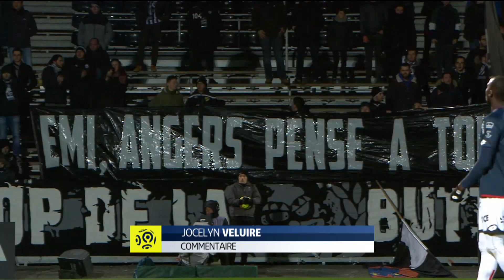Angers SCO - Dijon FCO ( 1-0 ) - Résumé - (SCO - DFCO) / 2018-19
Revivez les meilleurs moments de Angers SCO - Dijon FCO ( 1-0) en vidéo.

Ligue 1 Conforama - Saison 2018/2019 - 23ème journée Stade Raymond Kopa - samedi 2 février 2019

Buteurs : Stéphane BAHOKEN (27' - Angers SCO)

Composition Angers SCO : 4 - Mateo PAVLOVIC / 5 - Thomas MANGANI / 16 - Ludovic BUTELLE / 17 - Cheikh NDOYE (c) / 18 - Baptiste SANTAMARIA / 19 - Stéphane BAHOKEN / 20 - Flavien TAIT / 22 - Jeff REINE ADELAIDE / 24 - Romain THOMAS / 25 - Abdoulaye BAMBA / 29 - Vincent MANCEAU

Composition Dijon FCO : 5 - Oussama HADDADI / 8 - Mehdi ABEID / 9 - Wesley SAID / 10 - Naim SLITI / 11 - Julio TAVARES (c) / 14 - Jordan MARIE / 16 - Bobby ALLAIN / 18 - Cédric YAMBERE / 22 - Changhoon KWON / 24 - Wesley LAUTOA / 26 - Fouad CHAFIK